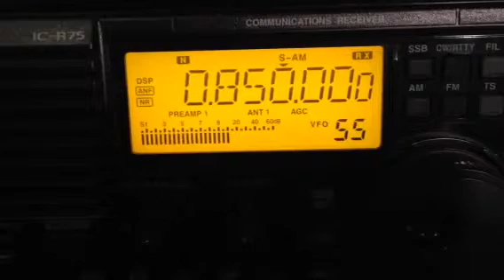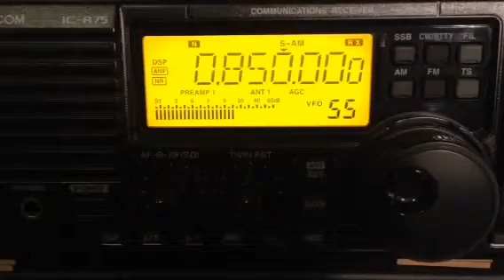850kHz KICY Alaska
25.FEB.2014
14:30UTC
ANT:ALA-1530S+
RX:IC-R75
HOME